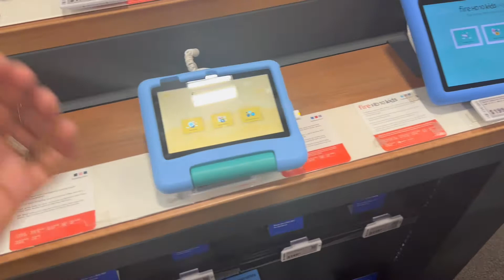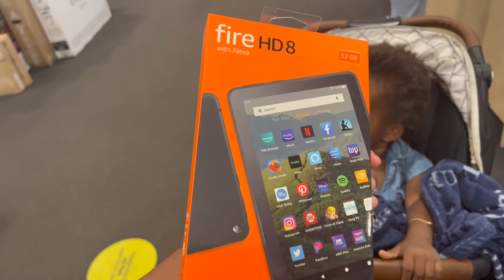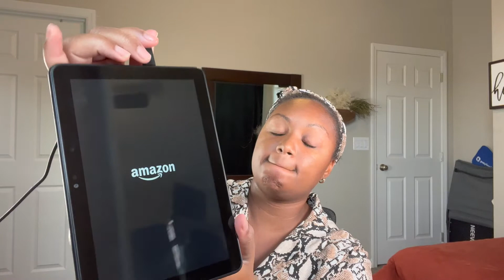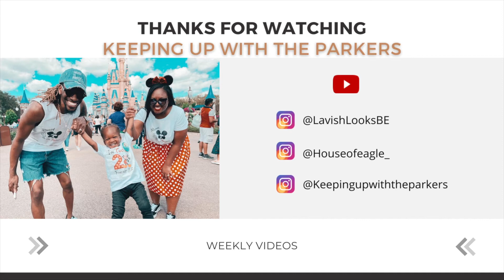TODDLER UNBOXING AND SET UP HIS FIRST TABLET | Amazon Fire HD 8 Tablet | BEST tablet for kids!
Heyyyyy Parker Peeps!

We want to say thank you to everyone for your support. It really means a lot. Lets keep growing together.